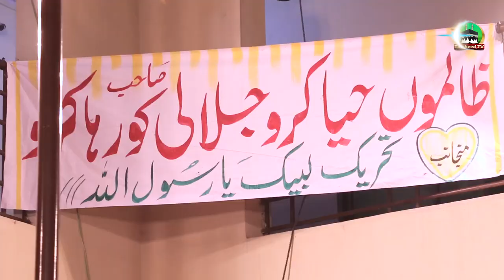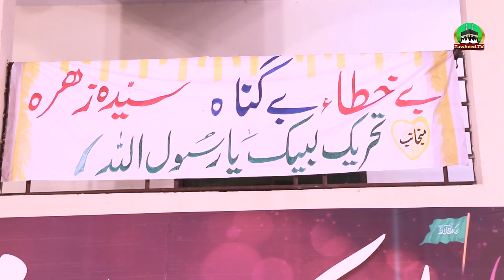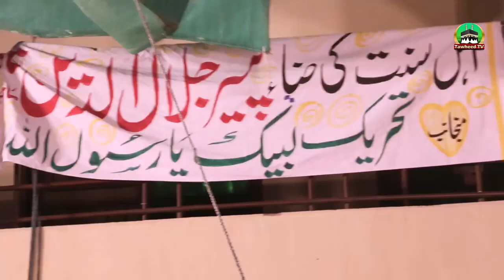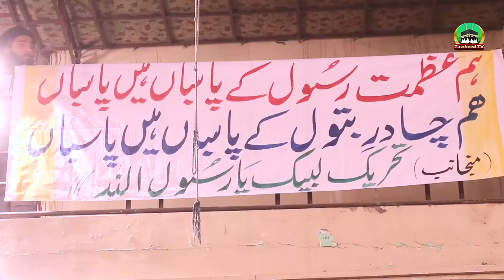Khawarij Or Rawafiz Ki God Me Bethne Walon Ko Paigham | Labbaik Islam | Mufti Saeed Qamar Siyalvi